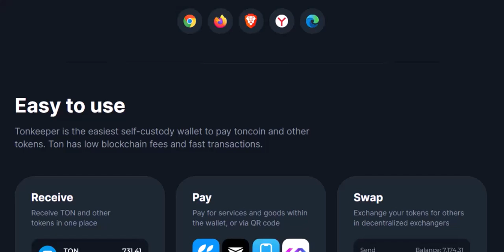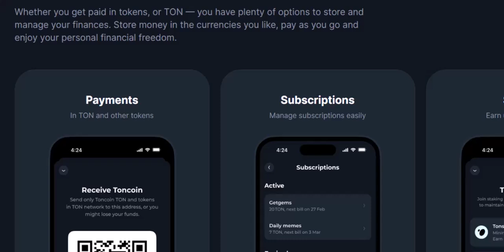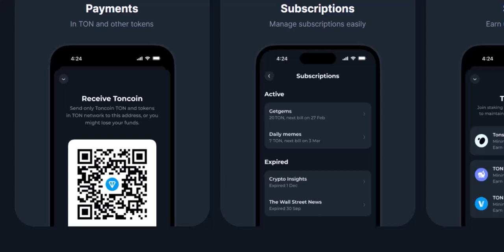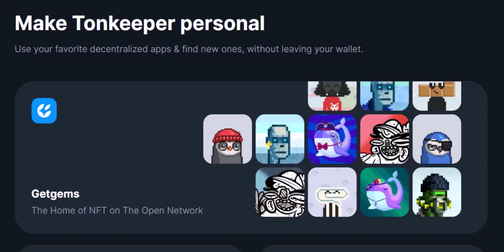how to recover tonkeeper wallet phrase?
In this video we dive into the deep about how to recover tonkeeper wallet phrase     ,